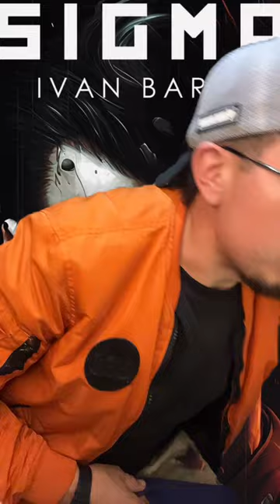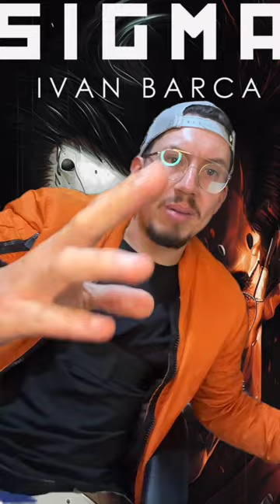MARCOS MENTALES - LIVE DEL HERMANO MAYOR 🔴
IVÁN BARCA
El Hermano Mayor que siempre necesitaste y nunca tuviste.

SI ERES NUEVO PUEDES ACUDIR A MIS RECURSOS GRATUITOS

LEE MI BLOG Y RECIBE MIS MENSAJES DIARIOS A TU EMAIL